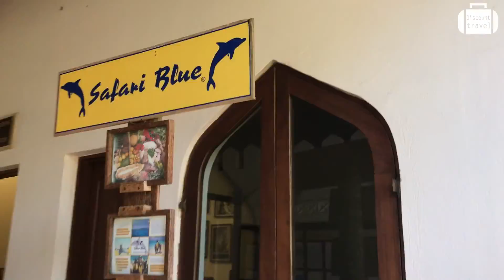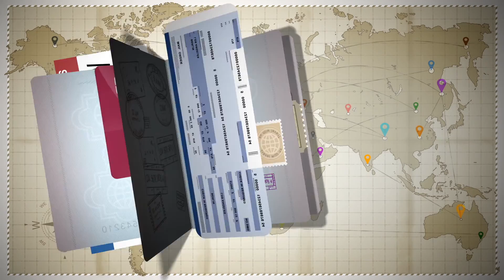Обзор отеля Bluebay Beach Resort & Spa 5* на Занзибаре (Танзания) от менеджера Discount Travel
Видео обзор отеля на Занзибаре Bluebay Beach Resort & Spa 5* от менеджера Discount Travel.
Отель занимает территорию 121 405 кв.м. на песчаном пляже Кивенгва.
Stone Town находится в 40 км от курортного спа-отеля Bluebay Beach, а международный аэропорт Занзибара – в 46 км.

1:37  -  Номера отеля  Bluebay Beach Resort & Spa 5*